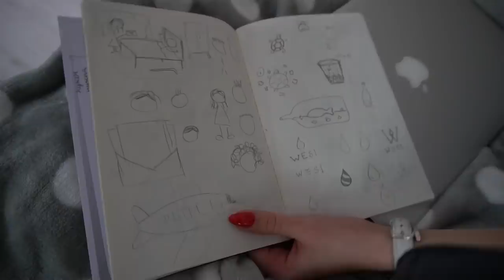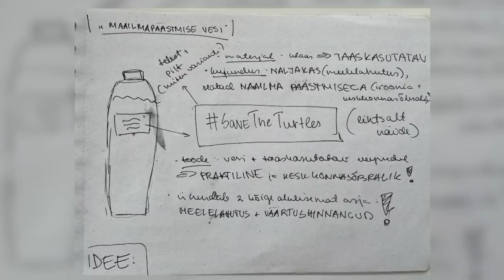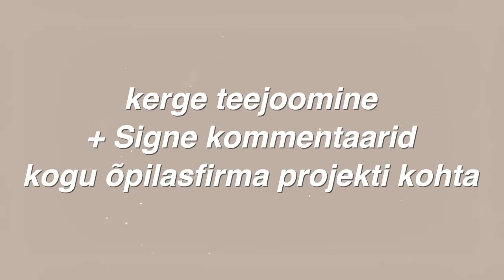ettevõtlike naiste kokkutulek + mis meie õpilasfirmast sai?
ettevõtlike naiste kokkutulek + mis meie õpilasfirmast sai? (Seinast Seina ep.2)

- Maria